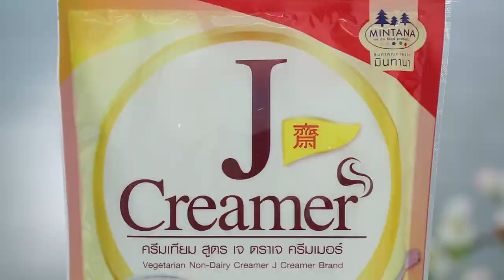สมูทตีแก้วมังกร สูตรเด็ด...ทำง่าย...สไตล์ "อ.ยิ่งศักดิ์"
วันนี้อาจารย์มีเมนู สมูทตีแก้วมังกรจากผลิตภัณฑ์ มินทานา มาฝากคร่ะ

สิ่งที่ต้องเตรียมสำหรับ (สมูทตีแก้วมังกร)

ครีมเทียม สูตรเจ ตราเจครีมเมอร์  50 กรัม
เนื้อแก้วมังกรแดงหั่นเป็นชิ้น  200 กรัม
ส้มซันคิสท์ ,สตรอว์เบอร์รีสด ,องุ่นแดง, กิวีหั่นเป็นชิ้น  และช่อสะระแหน่ สำหรับแต่ง

วิธีทำ สมูทตีแก้วมังกร)

1. ผสมน้ำตาลทราย เกลือป่นเสริมไอโอดีน และน้ำลงในภาชนะนำขึ้นตั้งไฟ คนจนส่วนผสมเดือดทั่ว ปิดไฟ
ใส่ครีมเทียม สูตรเจ ตราเจครีมเมอร์ คนให้เข้ากันพักไว้ให้เย็นสนิท เตรียมไว้
2. ใส่เนื้อแก้วมังกรสีแดงหั่นเป็นชิ้น ลงในโถปั่นน้ำผลไม้ตามด้วยส่วนผสมน้ำเชื่อมที่เตรียมไว้ และน้ำแข็ง
 เปิดเครื่องปั่นจนส่วนผสมเนียนละเอียด ปิดเครื่อง
3. เทส่วนผสมลงในแก้วเสิร์ฟ ตกแต่งด้านบนด้วย ส้มซันคิสท์ สตรอว์เบอร์รีสด องุ่นแดง กิวีหั่นเป็นชิ้น และช่อสะระแหน่ให้สวยงาม พร้อมเสิร์ฟ

▲Line @yingsakfood